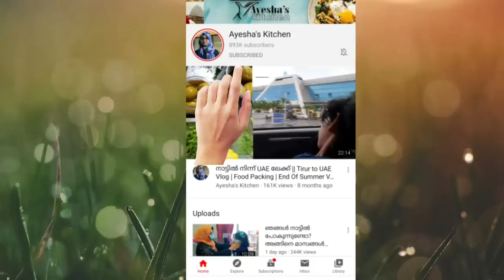Vlog/തൃശ്ശൂരിലേക്ക് എന്തിനു പോയി /സ്ത്രീകൾ തീർച്ചയായും ഒന്ന് കണ്ടു നോക്കണേ / Saali's ika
സ്ത്രീകൾ തീർച്ചയായും ഒന്ന് കണ്ടു നോക്കണേ / ഇനി മുടിയില്ലാത്ത പ്രശ്നമില്ല / Saali's ika

എന്റെ മിക്ക വിഡിയോസിന്റെയും ഒരു 1 മിനുട്ട് short version എന്റെ instagram പേജിൽ കൊടുക്കാറുണ്ട്ട്ടോ. സമയമുണ്ടേൽ ചെക്ക് ചെയ്യണേ

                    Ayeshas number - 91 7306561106